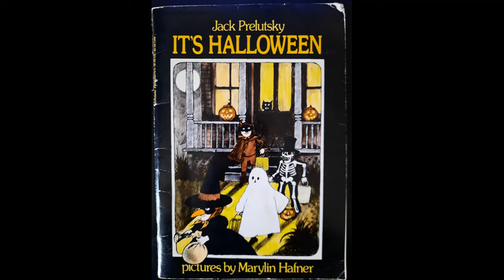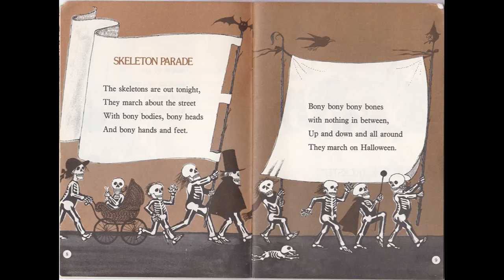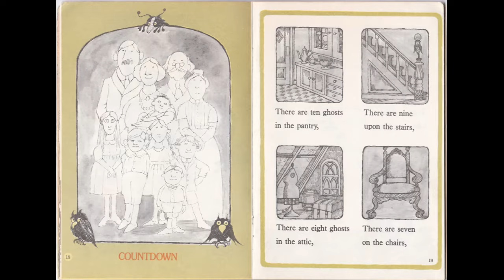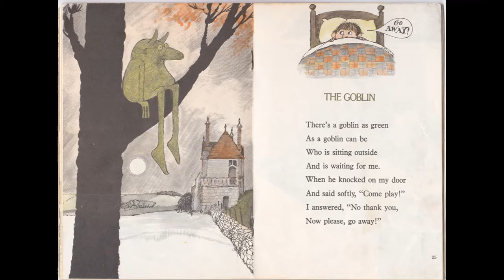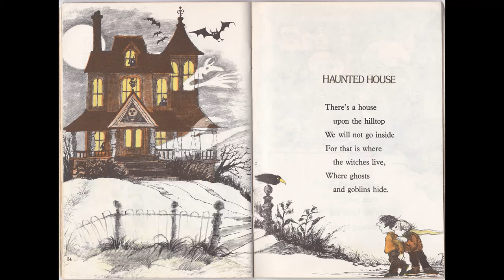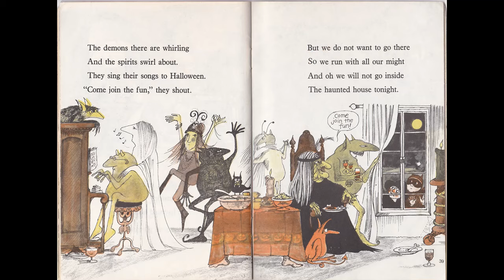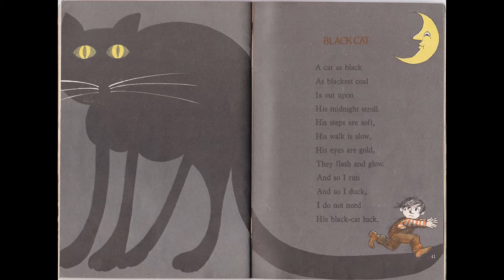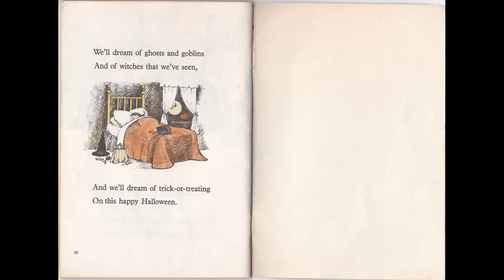It's Halloween Jack Prelutsky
With Original Music and All Pictures From the Book. Poems by Jack Prelutsky.
 Artwork by Marylin Hafner.

I noticed a while back that the original artwork and music for this book was not available on YouTube. I taught myself how to create videos and uploaded this so I could share it with my own children and everyone else who had the pleasure of experiencing this in years past. This book and music had a profound impact on my childhood and inspired a life long obsession with Halloween. It is my honor and privilege to be able to share this masterpiece by Jack Prelutsky and Marylin Hafner with all of you! I hope that future generations are able to enjoy this experience and that it inspires all to share the spirit of Halloween!